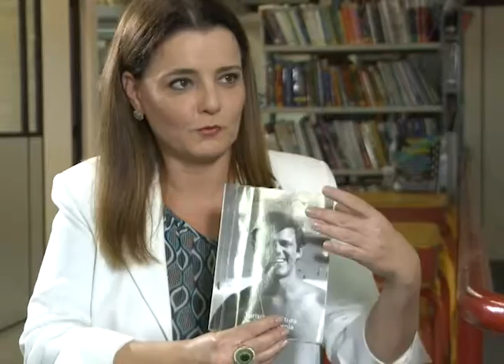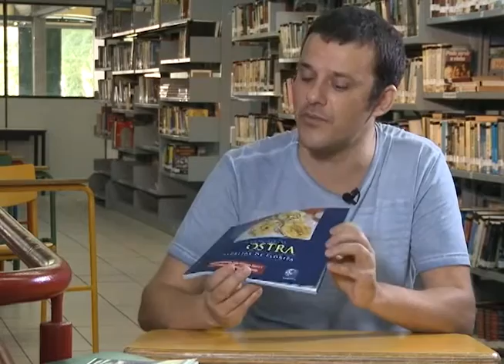Palavra Aberta - Eduardo Bolina - 12/01/16